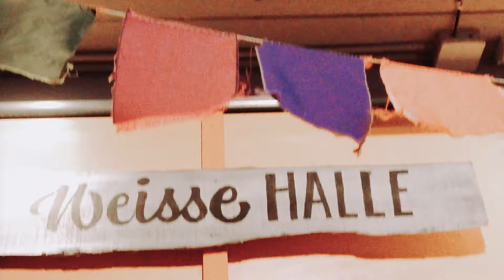Hochzeits DJ mit Stil | DJ Wedding @ Sinnlicht Luzern | DJ für deine Hochzeit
Die Sinnlicht Location in Luzern ist ein super Geheimtipp für alle, die spezielle Dekowünsche haben oder auf Vintage-Industrial stehen.

Als Hochzeits-DJ mag ich die Location sehr gerne, da es einen richtigen Party-Keller gibt.

🎧 ÜBER MICH:
Hallo, ich heisse Junus. Fünfzigmal im Jahr verwandle ich mich in «DJ Wedding» und sorge als Hochzeits DJ für die passende Musik.
Ob jung oder alt, traditionell oder urban: Ich verbinde seit 10 Jahren die Gäste mit meiner Musik und stehe auch neben der Musik mit Rat und Tag zur Seite.